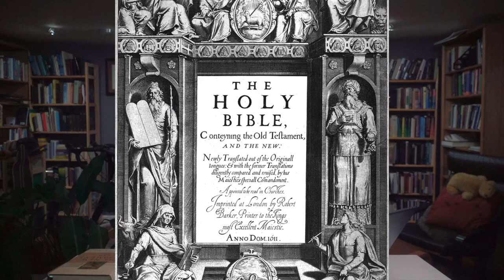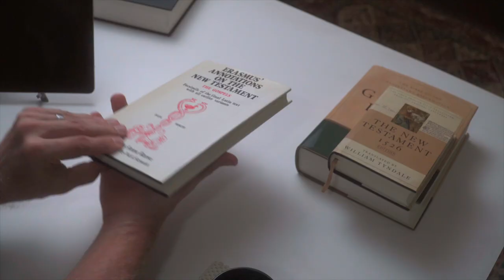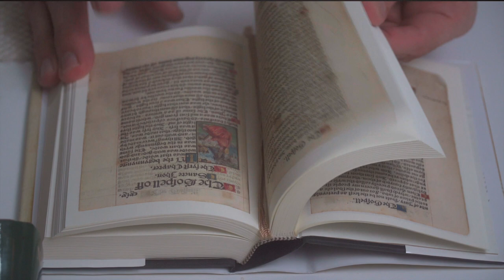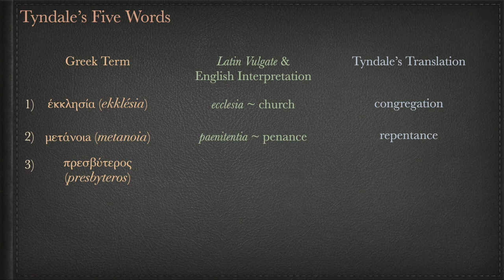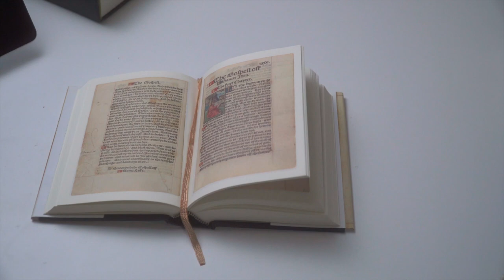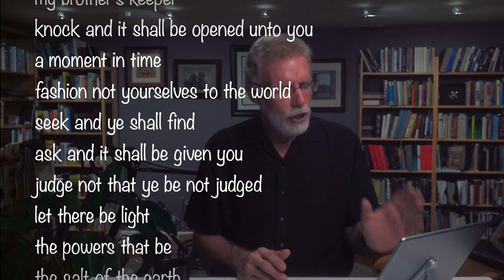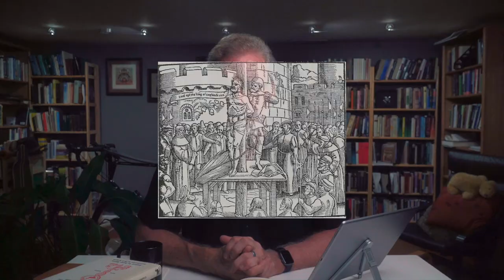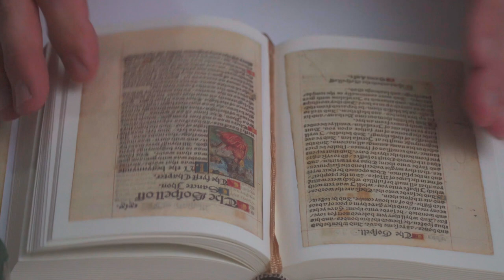These 5 Words Could Get you Killed! William Tyndale and the English Bible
William Tyndale was a gifted linguist who changed history with his acumen for translation. However, it also sealed his fate. So what is Tyndale's impact on the English speaking world? The Bible? And our lives today? Better check out the video.